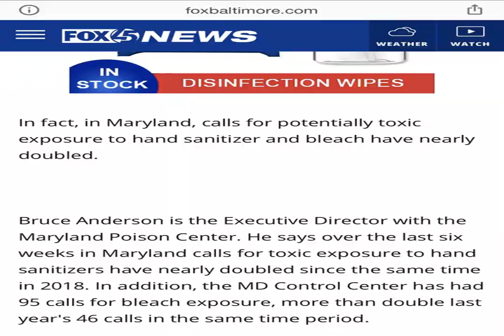Spike in NYC residents ingesting householder cleaners: Poison Control Center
An unusually high number of New Yorkers contacted city health authorities over fears that they had ingested bleach or other household cleaners in the 18 hours that followed President Trump’s bogus claim that injecting such products could cure coronavirus, the Daily News has learned.